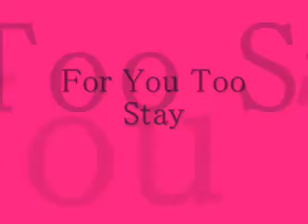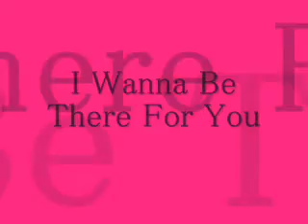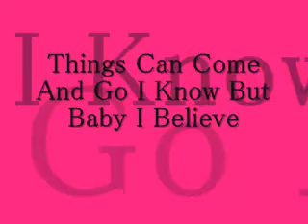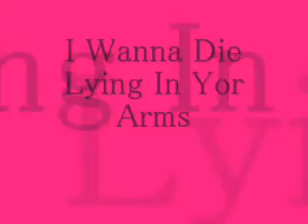Westlife I Wanna Grow Old With You With Lyrics.wmv